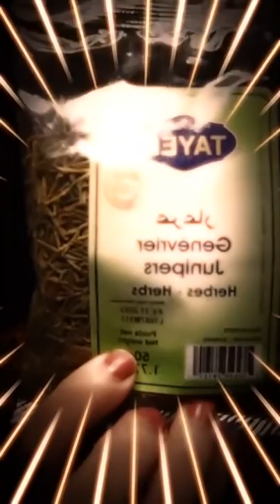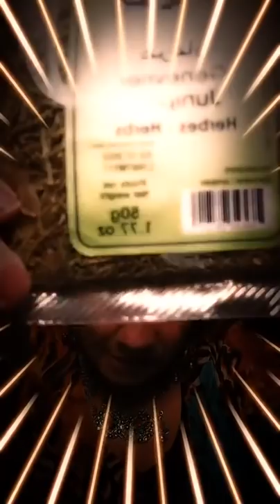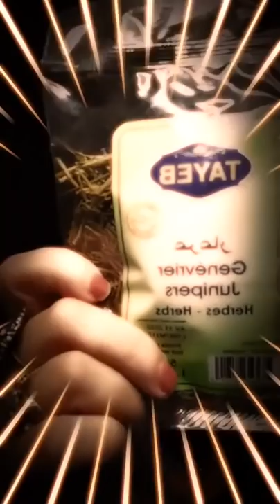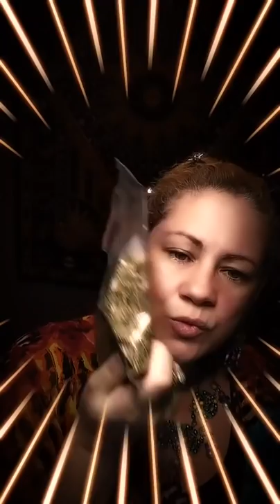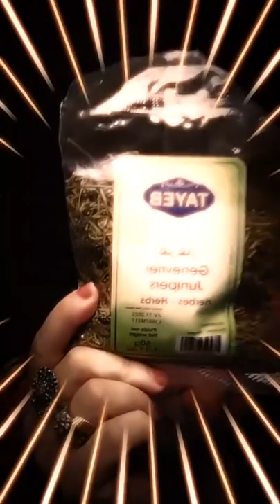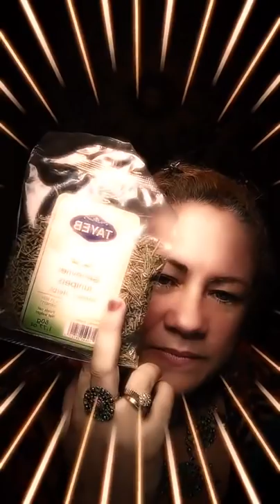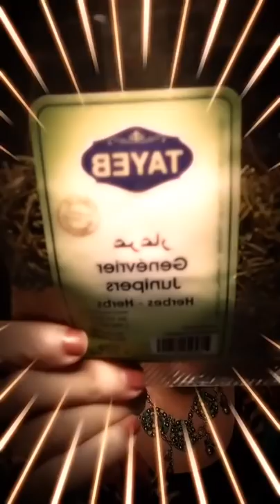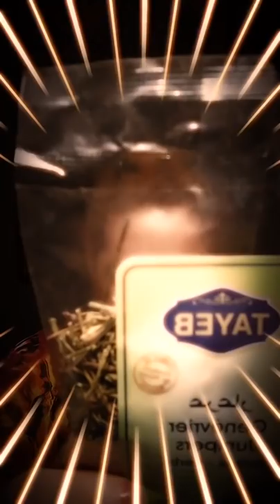LES BIENFAITS DU GENEVRIER